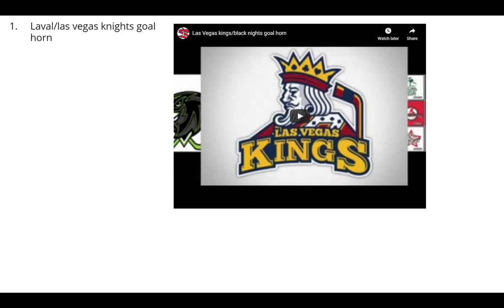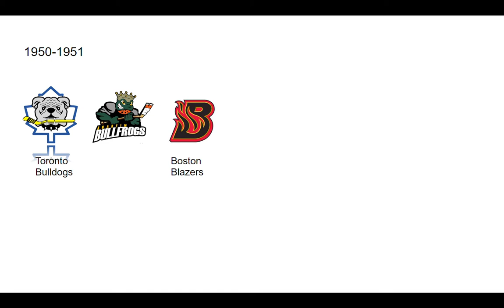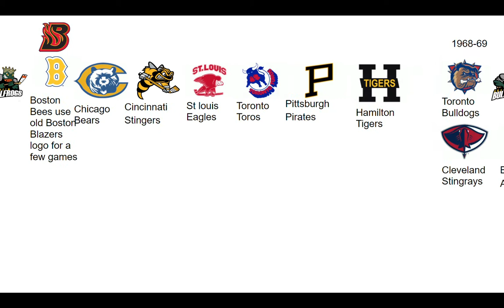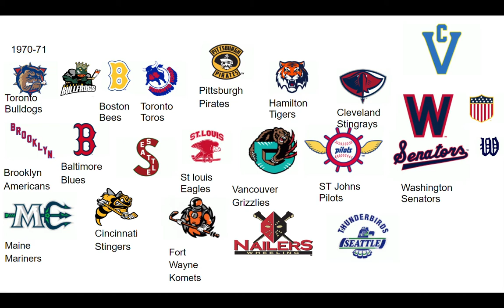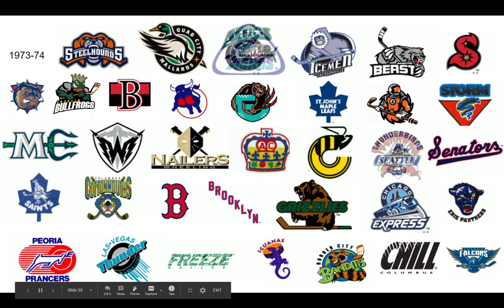ALL MSHL LOGOS THROUGH THE YEARS FROM 1950-2020